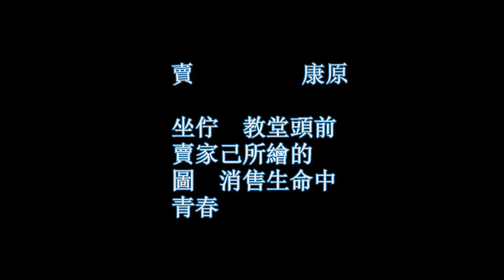希臘地景 台灣心情 賣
【希臘地景 台灣心情 賣 康原】此首台灣詩，是作者在 聖托里尼島一座教堂前看到景象後的體悟。